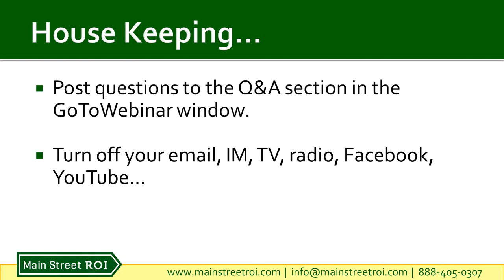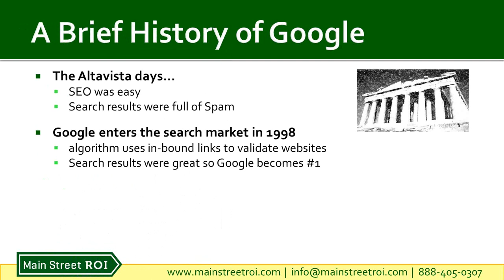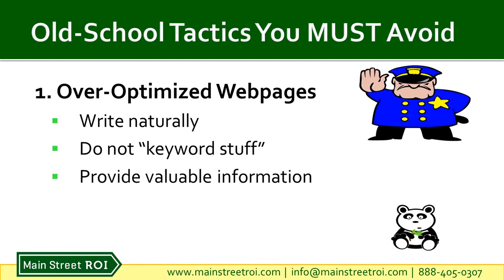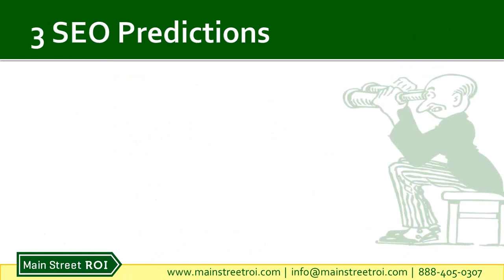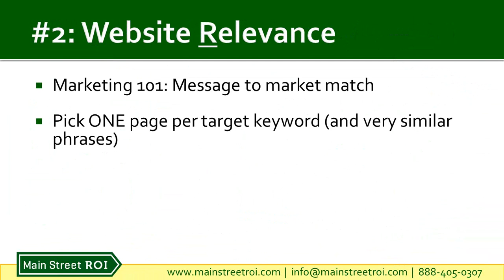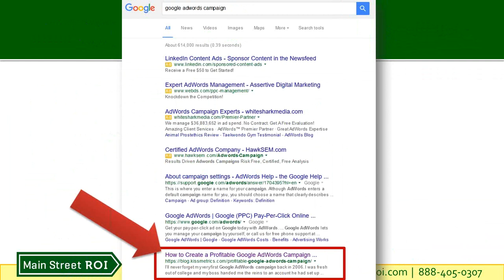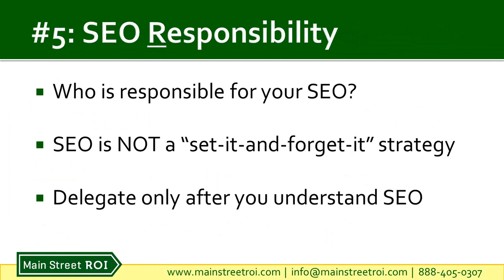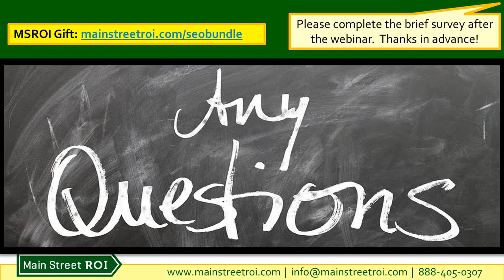5 Steps to Get Your Business Ranking on the First Page of Google with Heyo